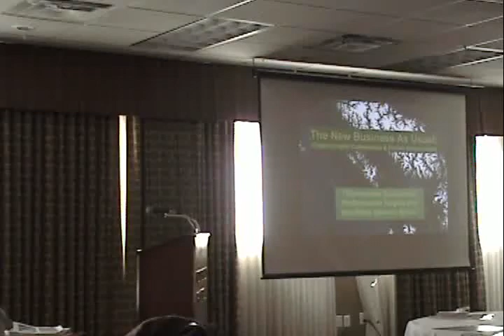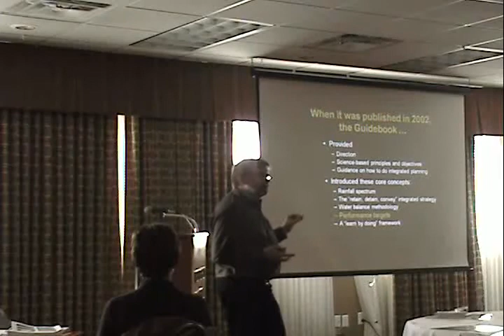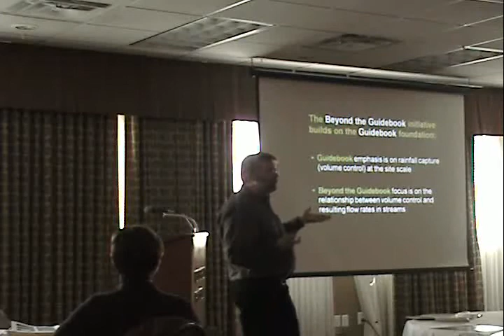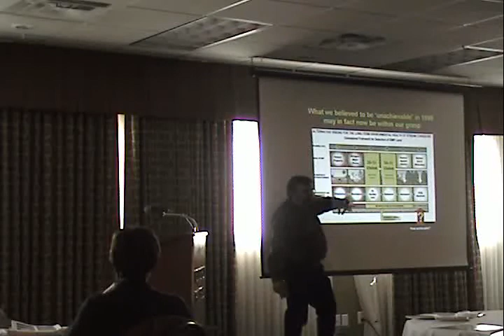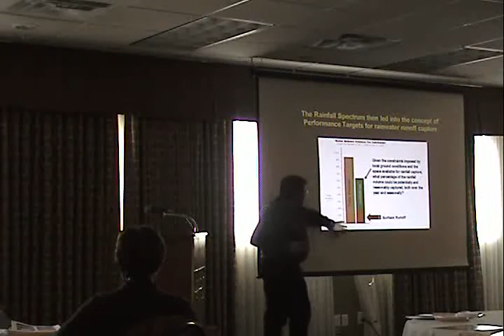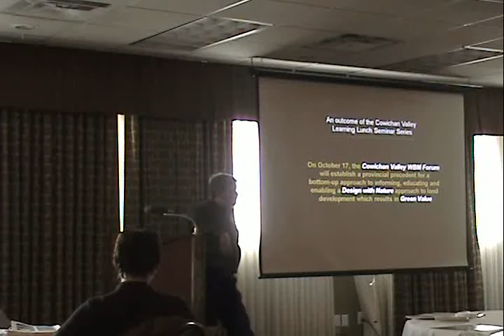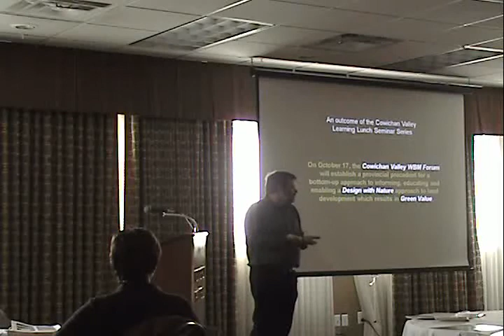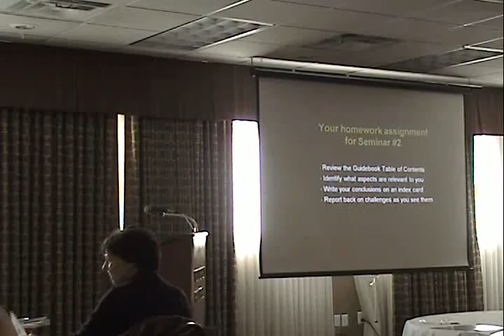BC Stormwater Guidebook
Kim Stephens wrapped up Seminar 1 in the 2008 Comox Valley Learning Lunch Series with a presentation that connected the dots between BC's Stormwater Guidebook, Performance Targets, and the Water Balance Model.

“What we want are liveable communities and healthy streams. In 2002, the Guidebook brought together Washington State biology and British Columbia hydrology. We are ready for the next big push.”

WHAT DO YOU WONDER ABOUT THE PARTNERSHIP FOR WATER SUSTAINABILITY IN BRITISH COLUMBIA?